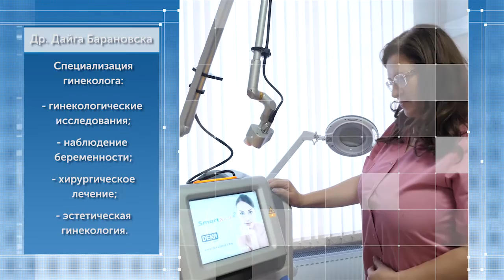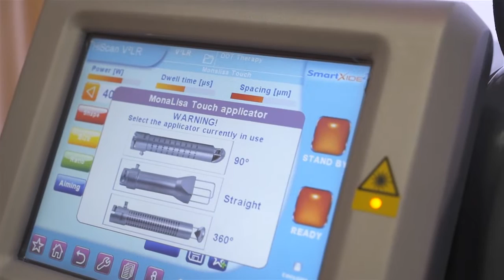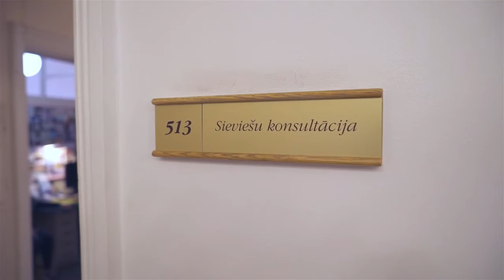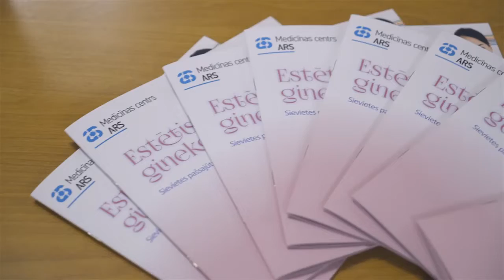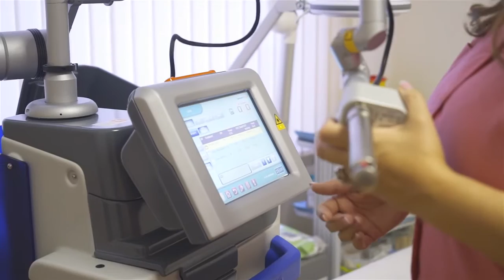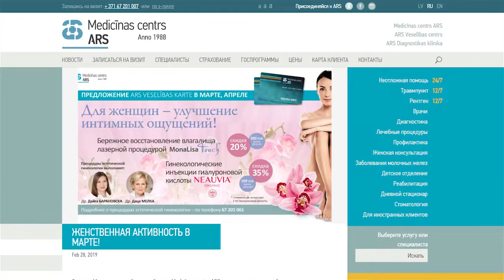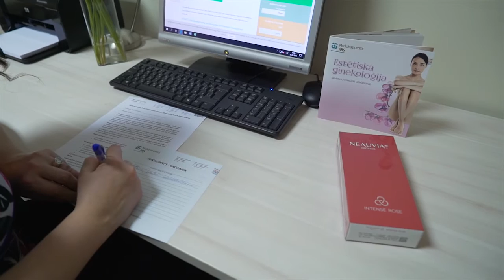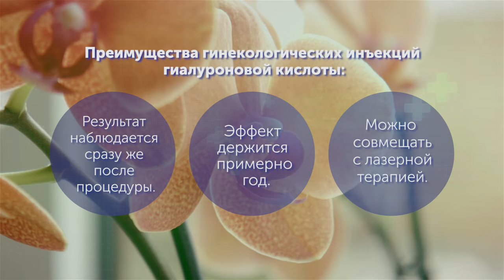600 sek ARS 09 03